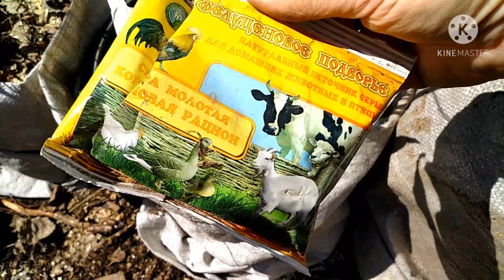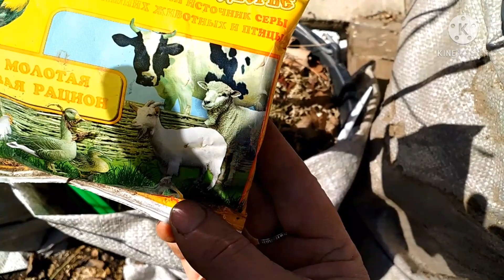ЗАВТРАК ДЛЯ ГОЛУБИКИ.